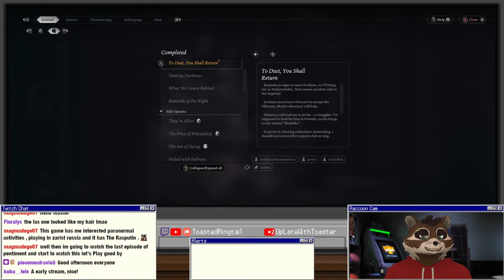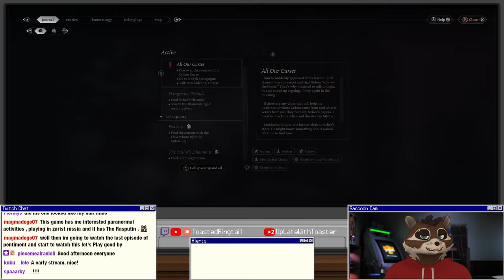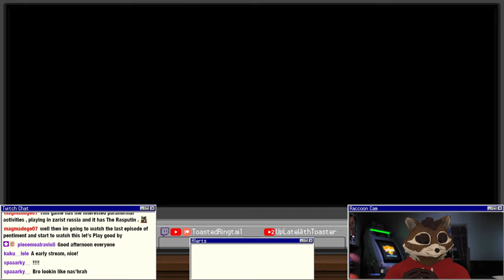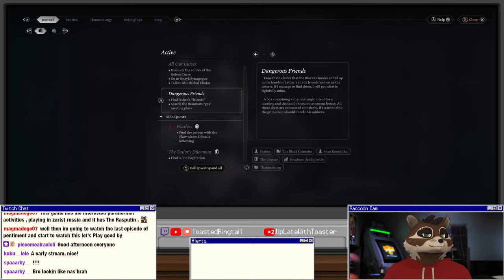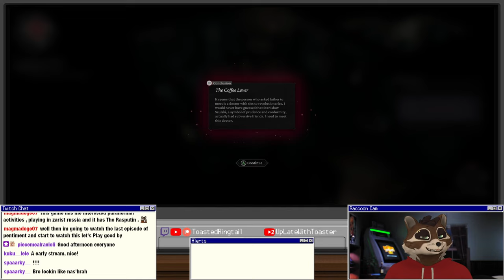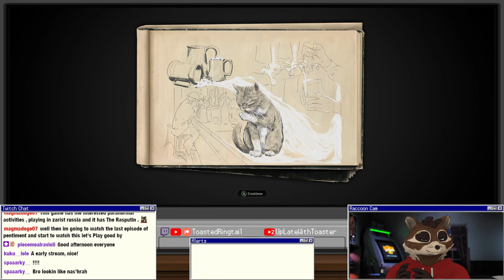Let's Play The Thaumaturge | Part 19 - Morana's Embrace